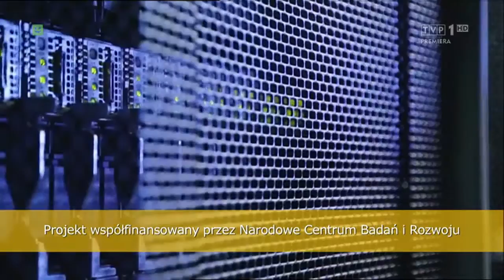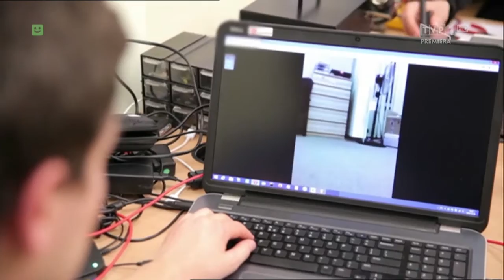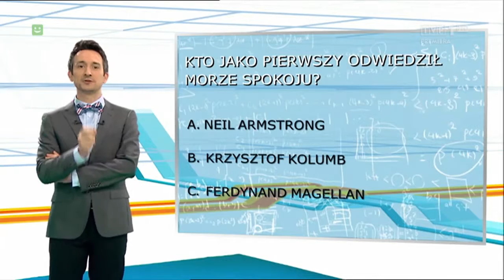Wiadomości naukowe z 7.06.2015 r.